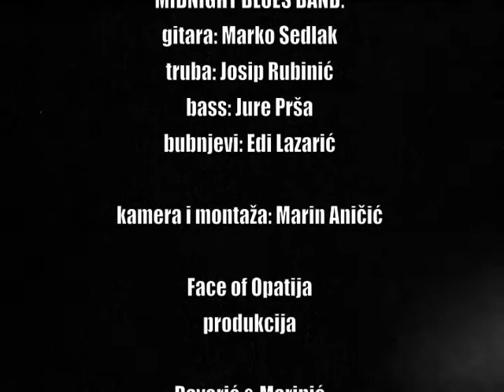Match - Riccardo Staraj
Promocija knjige poezije "Midnight Blues" čiji je  autor Riccardo Staraj. Ovo je  snimak sa promocije knjige u Kululturnom domu Bertoki pored Kopra u Sloveniji.